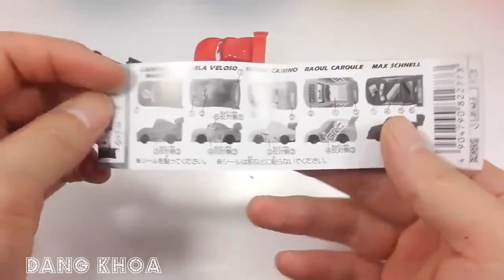Baby games set the best cooking